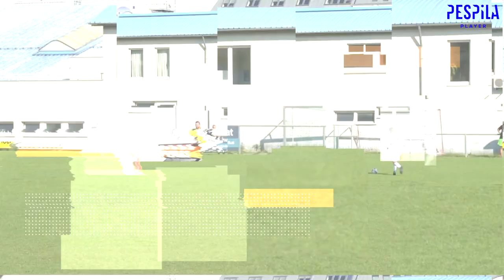Milos Kislov - 19 years old goalkeeper I PESPILA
Filmed and edited by PESPILA

Milos Kislov is a 19 years old austrian goalkeeper and he is currently playing in sixth adult league in Vienna at FC Besiktas Wiener Adler.

Show the world your skills !